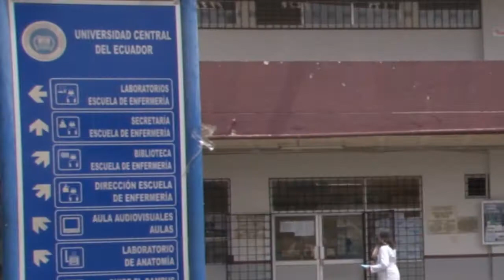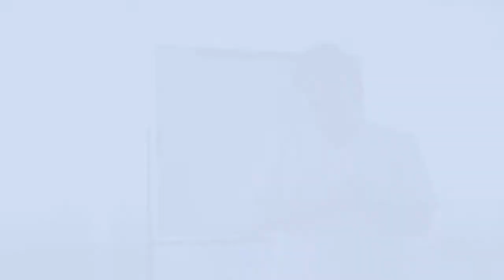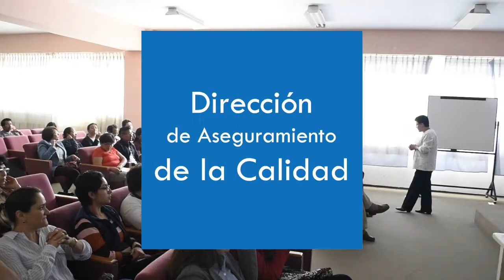Informe Carrera de Enfermería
Cómo se prepara la Carrera de Enfermería en el camino hacia la acreditación.
Video de la Dirección de Aseguramiento de la Calidad de la Universidad Central del Ecuador.